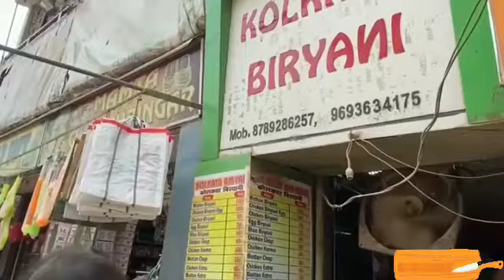Massive Making of 100 Kg😱 Kolkata Style Chicken Biryani in Patna | Indian Street Food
If you Like it please do Like and Follow for More .😊

Thanks,
Happy studio